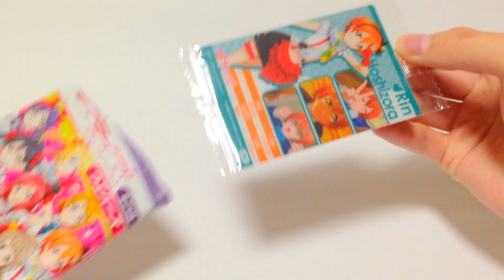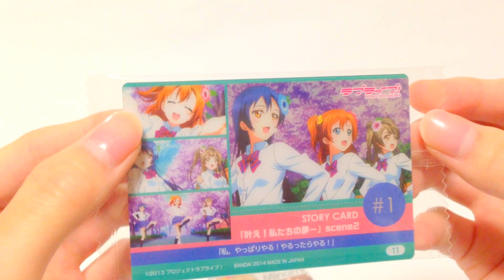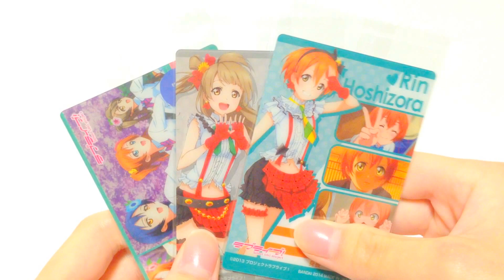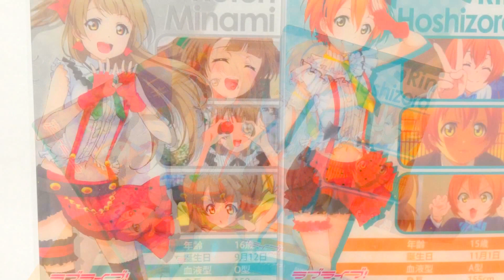ラブライブ！ ウエハース 開封動画 PART１ ♪ LOVELIVE！ WAFERS ♪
ことりちゃん、りんちゃん、にこちゃんのブロマイドカードをねらえ♪